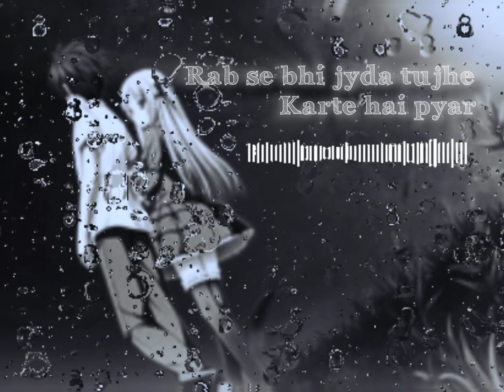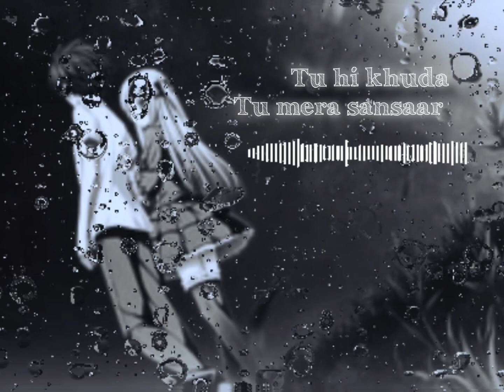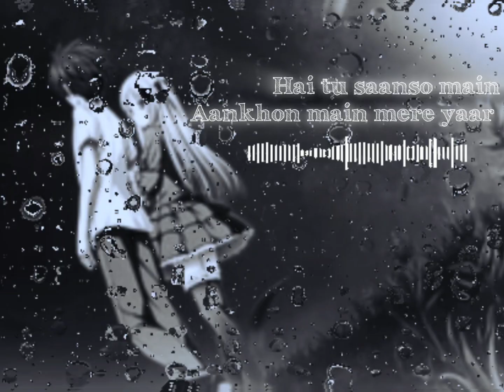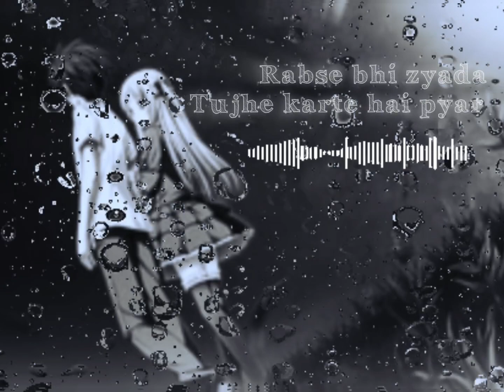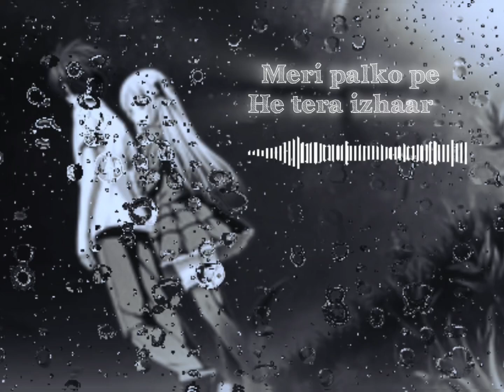sun sonio sun dildaar lyrical vedio|| Slowed + Reverb || sung by Renuka, Tarun || 2019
song : sun sonio sun dildaar
singer : Renuka, Tarun
Lyrics : Pradeep , Sonu
label : Parth Music
October 20, 2019 by Abhishek Maurya

SUN SONIYE SUN DILDAAR is a Hindi song.this song is sung by Renuka and Tarun . sun sonio sun dildar song's music is given by pradeep while lyrics are penned by pradeep, Sonu. this song's tittle or Orginal name is sun soniyo.